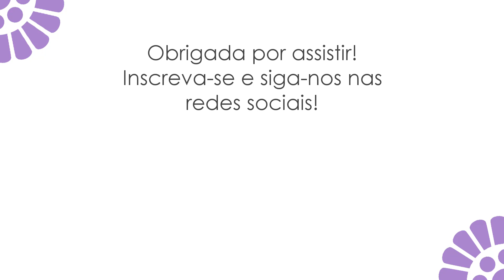Puxador de Geladeira Floral de Crochê - Passo a Passo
Puxador de geladeira feito com barbante.
Usei barbante número 3 e linha Cléa e Anne nas flores com agulha 2,5mm.